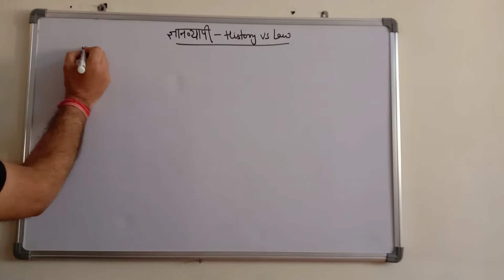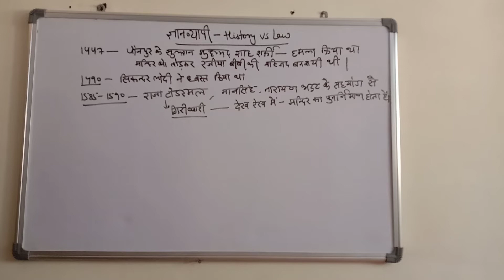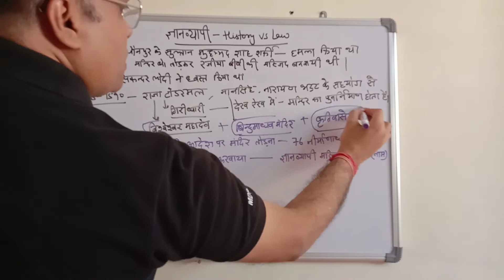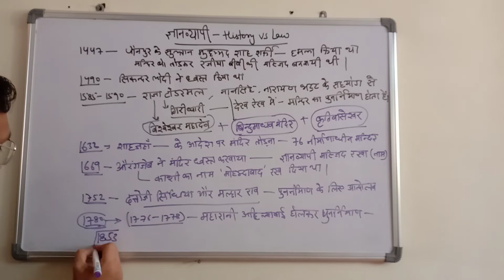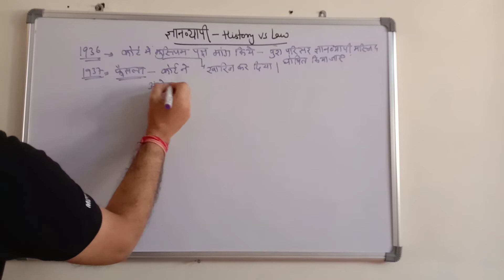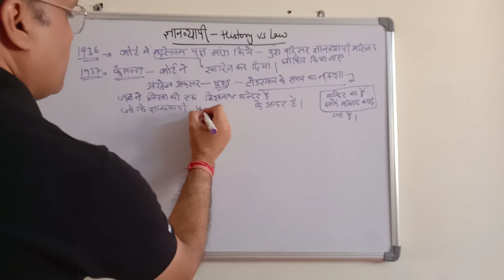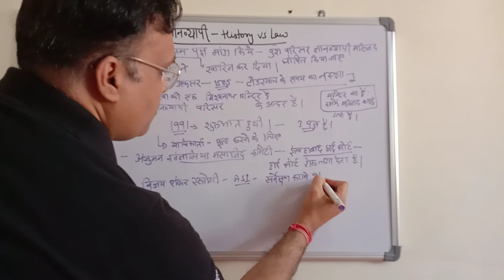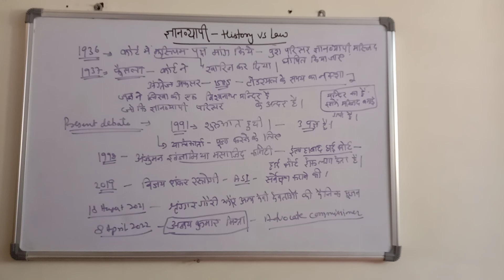Gyanvyapi-Hostory vs Law ( Part-2)